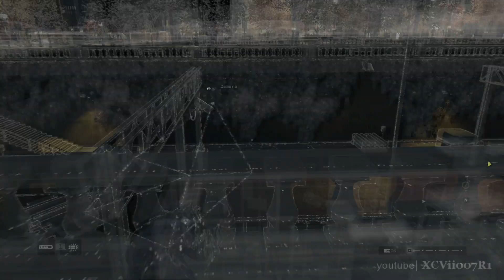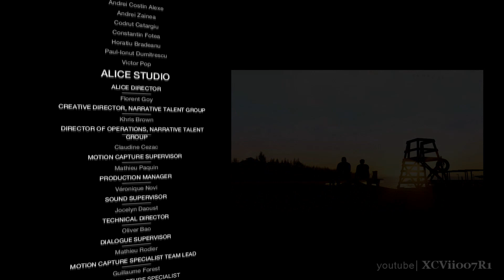Watch Dogs Bad Blood DLC - Gameplay Walkthrough Part 10 - Mission: The Verdict [HD] PS4 1080p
Watch Dogs Bad Blood T-Bone DLC Gameplay Walkthrough Part 10 PS4 1080p
Story Campaign Walkthrough Act III - Mission: The Verdict
I don't have Google+, so I cannot reply to comments.  If you have a question, hit me up on Twitter.

Watch Dogs Bad Blood DLC Description:
Revisit Chicago in a brand new Watch_Dogs adventure! Play as T-Bone Grady, the legendary and eccentric hacker and Aiden Pearce's trusted comrade. Now on the run from Blume, T-Bone only has two choices: flee and start a new life elsewhere, or fight Blume to save an old friend. Face your shady past on your road to redemption.

Developer: Ubisoft Montreal
Publisher: Ubisoft
Director: Jonathan Morin
Producer: Dominic Guay
Writer: Kevin Shortt
Composer: Brian Reitzell, Peter Connelly
Engine Disrupt with Havok physics
Platform: Microsoft Windows, PlayStation 3, PlayStation 4, Xbox 360, Xbox One, Wii U
Genre: Action-adventure